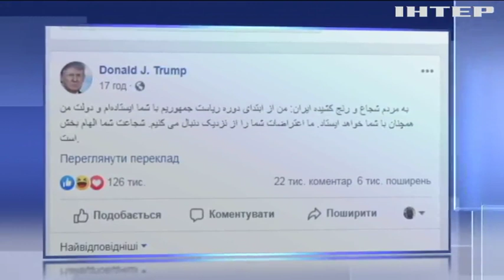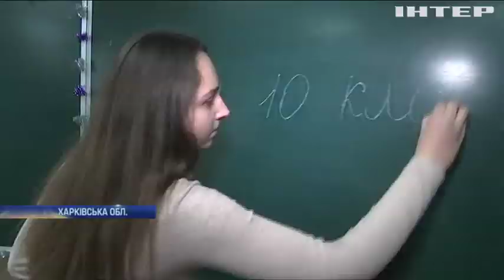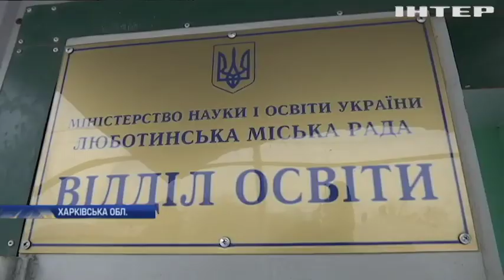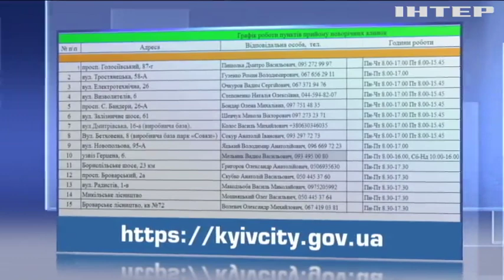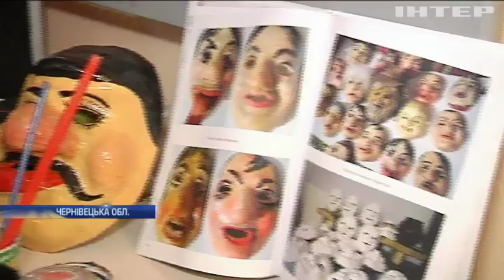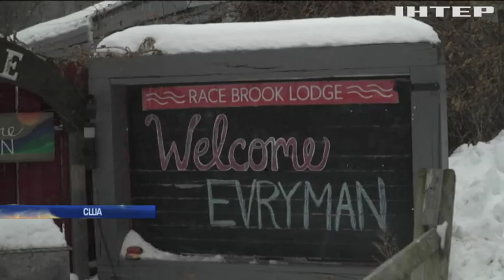Новости 9:00, выпуск за 13 января 2020 года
Дивіться у випуску: Новорічне мистецтво: на Буковині займаються виготовленням карнавальних масок. Уряд Австралії виділить 35 мільйонів доларів на відновлення дикої природи. У США великої популярності набувають "джентельменські вечори"